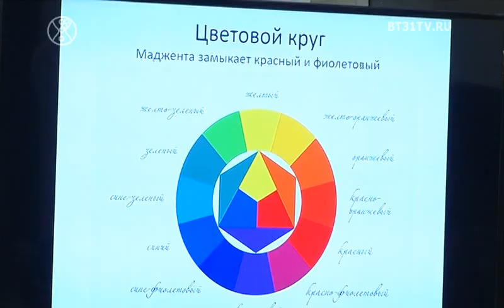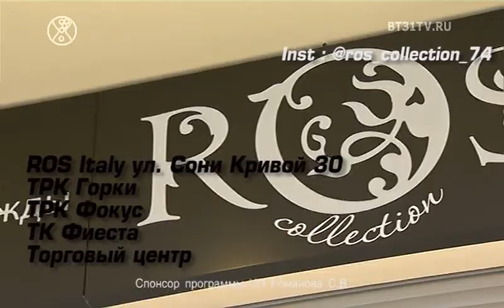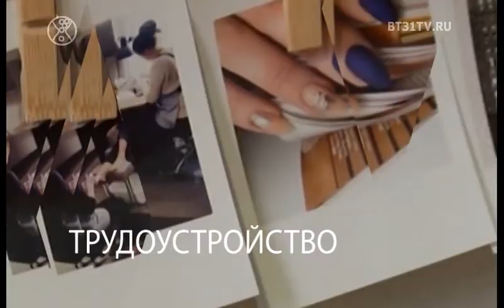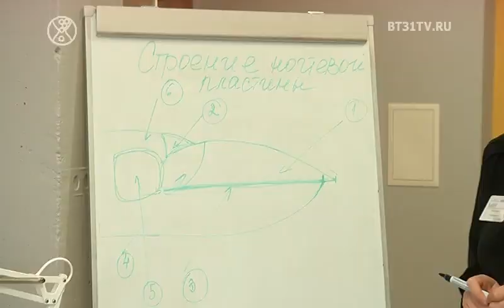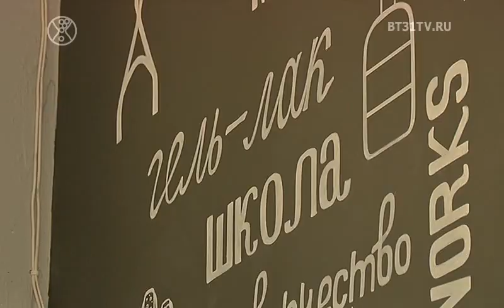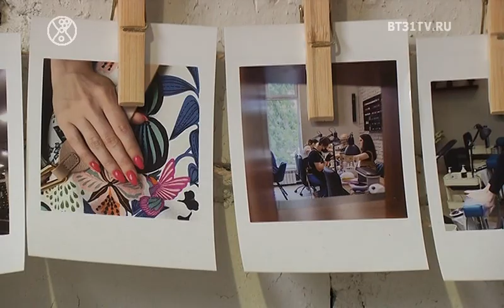Beautytime выпуск 1654 (эфир от 17.03.2020)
Смотрите в этом выпуске:
Модная практика участниц проекта Модель Х+ в  бутике ROS;
Школа ногтевого сервиса Laki school;
Фотосессия участниц направления фитнес-Pin uр.